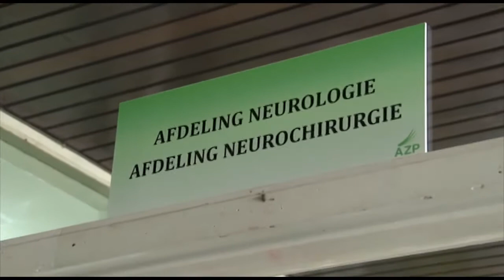28 10 2017 AZP opent Neuro High Care Unit